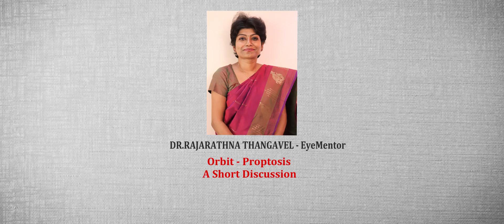Proptosis - A Short Discussion by Dr.Rajarathna Thangavel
What is proptosis?
What causes proptosis?
Types of proptosis
SpreadingOphthalLove Hope you love this one! :) Have fun learning ophthal with me! :)